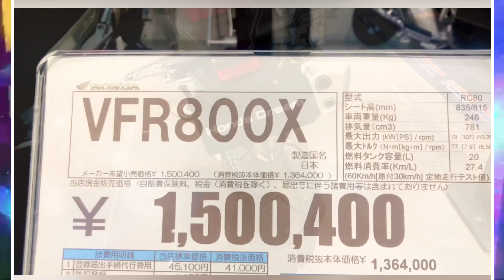2020 HONDA VFR800X CROSSRUNNER. RED.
The Honda VFX800R CrossRunner is a V4, four stroke motorcycle.( V4, four cylinder piston engine )
Price tag .¥ 1,500,400 Yen. $15,000 Dollars.

Honda Dream
Honda VFR800X